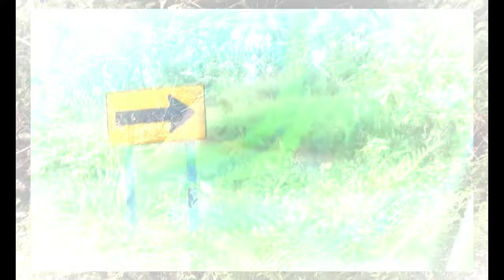Sawyer's Underwater Adventures!!!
Join Sawyer and his mom on a swimming adventure! We found a vicious snake and went diving under water! Watch the fish swim, and the hugest fish of them all...Sawyer! We are fishing and sawyer gets cannonballed! @Jade&Sawyer